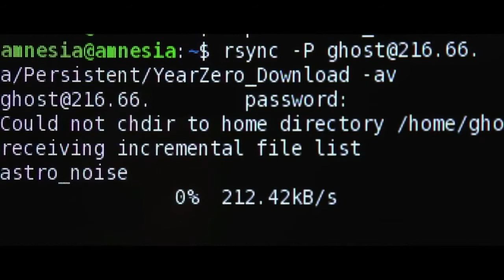Citizenfour Official Trailer | Edward Snowden Documentary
CITIZENFOUR, a documentary about NSA whistleblower Edward Snowden, launches in 4 major cities today. To mark the ocassion we present a selection of our articles and videos on the Snowden case and its fallout.